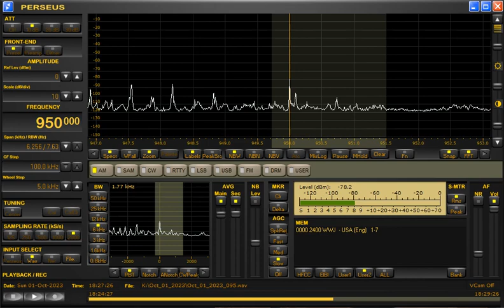950kHz Dimtsi Hafash 1 (Eritrea) at 1826UTC on October 1, 2023